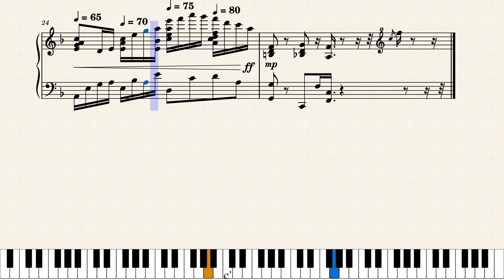youtube video #-5yIWkkiLxg